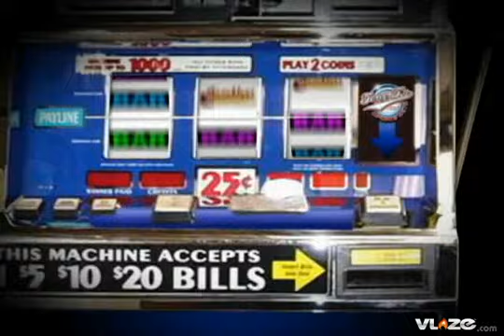NFL Football Odds and Pick Philadelphia Eagles at Dallas Cowboys from Gamblers Television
Pro Football Monday Night Philadelphia Eagles at Dallas Cowboys (-6 ½) (8:35PM ET) (ESPN)

I told everyone last week that the Eagles are healthy and they are back. Donovan McNabb's has mobility and can avoid the pass rush once again. But really impressed me about McNabb late last season and in game 1 was his accuracy. Rookie DeSean Jackson looked great last week and is also a weapon on special teams. The Eagles always get up for Dallas in Big D and this week will be no different. Eagle defensive coordinator Jim Johnson said his defense is a lot quicker than last year. Johnson will throw plenty of looks at Tony Romo and make things very difficult for him. And the Eagles will pressure Romo and this unit has the ability to do to Dallas what the Giants did to them in the playoffs and that is put enough pressure on Romo to keep points off the board. And that's what will happen here because this NFC East divisional battle will land 3 or 4 in the end and if you play the Eagles you win no matter who wins. Show me a better 5 in the secondary than what the Eagles have in Lito Shepard, Assante Samuel, Sheldon Brown, Brian Dawkins and Quinton Mitchell. You cant. The Eagle secondary will cover the Cowboys receiver and help keep this one close. Play Philadelphia +6 ½.

Selection:  Philadelphia +6 1/2